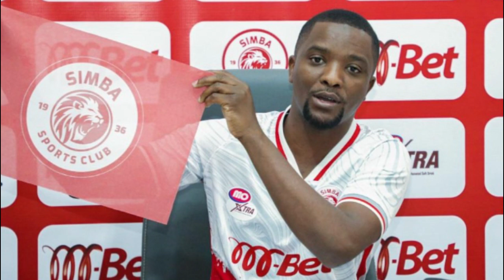AHMED ALLY AIBUKA BAADA YA KUTOLEWA CAFCL | "TUMEFURAHISHWA" | AWAPA ONYO YANGA